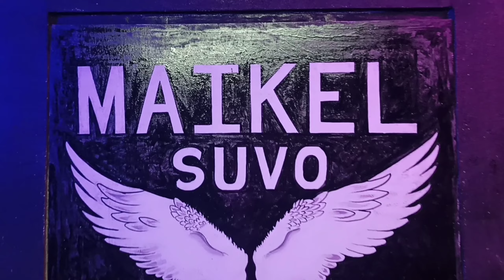DIL DOOBA | Dance Performance | Maikel Suvo Dance Choreography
Song : Dil Dooba
Space: Maikel Dance Studio
Choreography: Maikel Suvo

So guys don't forget to Hit the like button and do share your reviews in the comment section below and please make sure you subscribe to my YouTube channel and also press the bell icon so that you will get notifications about my upcoming videos